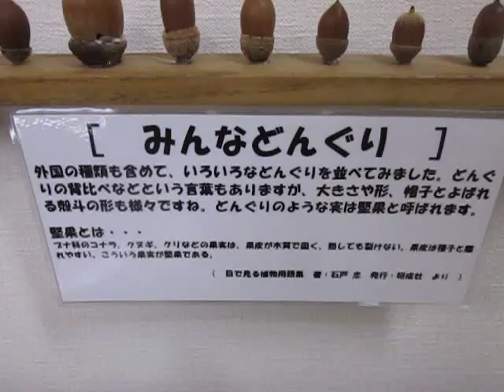散歩 超音波システム研究所 ultrasonic-labo （東京都 八王子市）